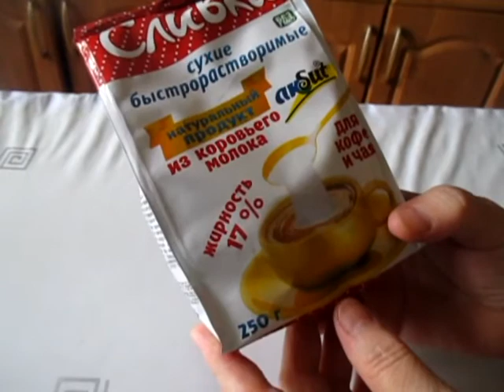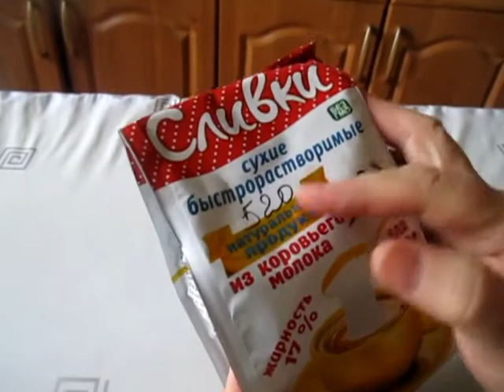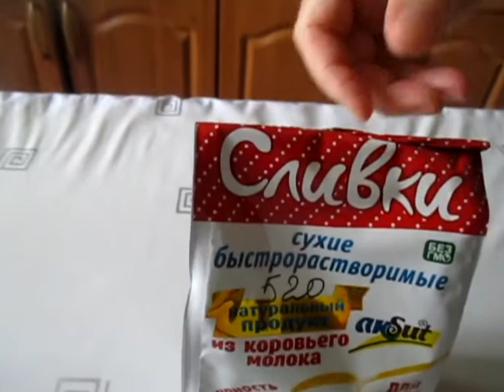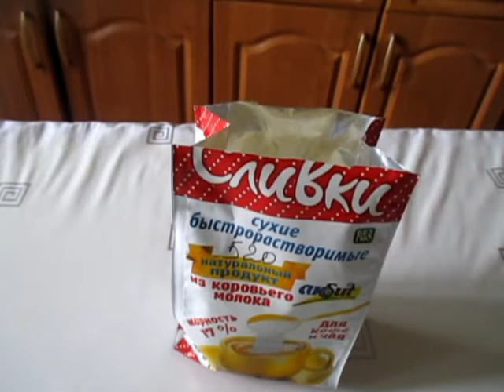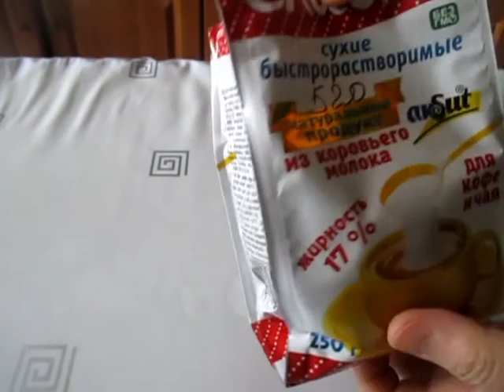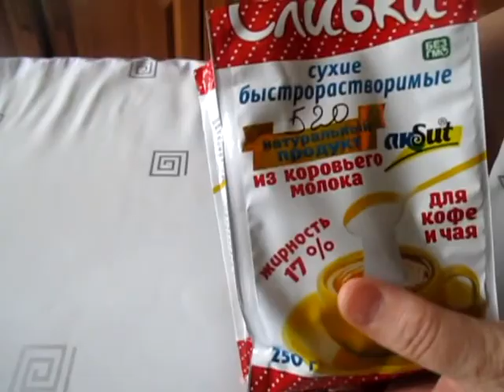Сухие сливки из коровьего молока akSut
Сухие сливки из коровьего молока akSut: вид, вкус, цена, состав, как растворяются.